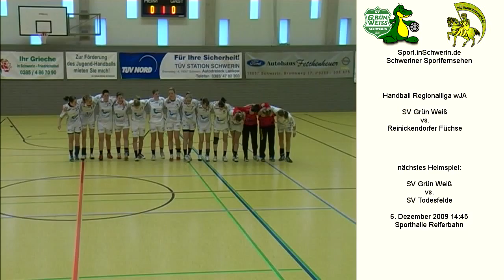Sport inSchwerin 35s2 T 01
Handball Regionalliga wJA Sportverein Grün-Weiß Schwerin Meckl. 19:32 SV GW SN vs. Reinickendorfer Füchse